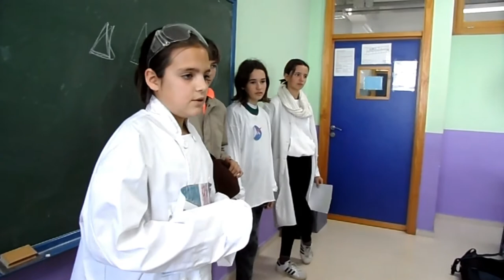MUJERES CIENTÍFICAS. TEATRO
Para celebrar el día de la mujer y la niña en la ciencia, realizamos distintas propuestas. Una de ella fue la de hacer pequeños teatros sobre mujeres científicas.